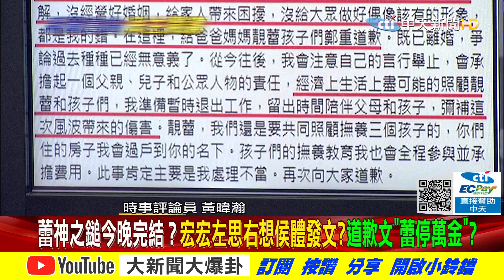【大新聞大爆卦】王力宏退出演藝圈想止血召妓同志疑雲都不回誹聞女友們逃過一劫?@大新聞大爆卦HotNewsTalk 精華版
00:00宏宏摳門世界聞名公關危機花錢不能省暫退演藝圈難復出?
00:52蕾神之鎚今晚完結？宏宏左思右想後發文?道歉文"蕾停萬金"?
04:33退出演藝圈想止血召妓同志疑雲都不回誹聞女友們逃過一劫?

《精彩回顧》
【大新聞大爆卦】廣告驚見侯友宜"親筆代言"反核四?綠借刀殺人拖侯下水?!桃防疫旅館又爆群聚!沒人發現時中不說!?習點頭ECFA續命 蔡喜食糖衣毒藥保台近半GDP?! @大新聞大爆卦 20211217
【大新聞大爆卦】蔡令催票有賞!綠推公投KPI獎勵辦法!何博文嗆核廢料送反對票最少縣市 陳吉仲造謠泰禁萊豬關稅加倍!林佳龍稱感應媽祖欽點林靜儀 假傳神旨不怕報應!? @大新聞大爆卦 20211216
【大新聞大爆卦】藍隱忍不誅侯 千字文準戰犯?傳蔡依林赴林母公祭 林秉樞跩嗆想追就追得到!?陳吉仲稱沒有豬農反萊豬強奸民意!? @大新聞大爆卦 20211215
【大新聞大爆卦】侯友宜千字文冷回公投不表態!藍炸鍋.網戰翻.綠見縫插針?!劈腿成性逼跪成癮 林秉樞女奴養成套路曝光!?韓挺公投四個同意聲量逆襲 范雲痛譙蔡影片發燒!@大新聞大爆卦 20211214